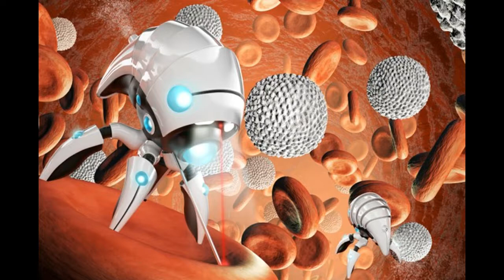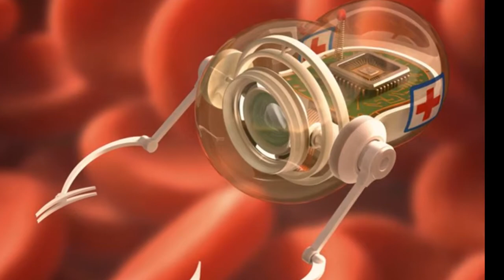Los implantes robóticos estimulan la regeneración del tejido dentro del cuerpo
La atracción mecánica estimula el crecimiento de órganos huecos atrofiados; podría ayudar a tratar defectos como la atresia esofágica y el síndrome del intestino corto

Un robot médico implantado y programable puede alargar gradualmente los órganos tubulares mediante la aplicación de fuerzas de tracción, estimulando el crecimiento del tejido en órganos atrofiados sin interferir con la función del órgano ni causar una aparente incomodidad, informan investigadores del Boston Children's Hospital.

El sistema robótico, descrito hoy en Science Robotics, indujo la proliferación celular y alargó una parte del esófago en un animal grande en un 75 por ciento, mientras que el animal permaneció despierto y en movimiento. Los investigadores dicen que el sistema podría tratar la atresia esofágica de paso largo, un raro defecto de nacimiento en el que falta parte del esófago, y también podría usarse para alargar el intestino delgado en el síndrome del intestino corto.

La operación actual más efectiva para la atresia esofágica de brecha larga, llamada proceso de Foker, usa suturas ancladas en la espalda del paciente para tirar gradualmente del esófago. Para evitar que se rompa el esófago, los pacientes deben estar paralizados en un coma inducido médicamente y deben someterse a ventilación mecánica en la unidad de cuidados intensivos de una a cuatro semanas. El largo período de inmovilización también puede causar complicaciones médicas, como fracturas óseas y coágulos de sangre.

"Este proyecto demuestra la prueba de concepto de que los robots en miniatura pueden inducir el crecimiento de órganos dentro de un ser vivo para su reparación o reemplazo, evitando la sedación y la parálisis que actualmente se requieren para los casos más difíciles de atresia esofágica", dice Russell Jennings, MD, quirúrgico director del Centro de Tratamiento Esofágico y de las Vías Aéreas del Boston Children's Hospital, y co-investigador del estudio. "Los usos potenciales de tales robots aún no se han explorado por completo, pero sin duda se aplicarán a muchos órganos en el futuro cercano".

El dispositivo robótico motorizado está unido solo al esófago, por lo que permitiría que un paciente se mueva libremente. Cubierto por una "piel" lisa, biocompatible e impermeable, incluye dos anillos de fijación, colocados alrededor del esófago y cosidos en su lugar con suturas. Una unidad de control programable fuera del cuerpo aplica fuerzas de tracción ajustables a los anillos, tirando lenta y constantemente del tejido en la dirección deseada.

El dispositivo se probó en el esófago de los cerdos (cinco recibieron el implante y tres sirvieron como controles). La distancia entre los dos anillos (tirando del esófago en direcciones opuestas) aumentó en pequeños incrementos de 2,5 milímetros cada día durante 8 a 9 días. Los animales pudieron comer normalmente incluso con el dispositivo aplicando tracción a su esófago, y no mostraron signos de incomodidad.

El día 10, el segmento de esófago había aumentado en longitud en un 77 por ciento en promedio. El examen del tejido mostró una proliferación de las células que componen el esófago. El órgano también mantuvo su diámetro normal.

"Esto demuestra que no simplemente estiramos el esófago sino que lo alargamos a través del crecimiento celular", dice Pierre Dupont, PhD, investigador principal del estudio y Jefe de Bioingeniería Cardíaca Pediátrica de Boston Children's.

El equipo de investigación ahora está comenzando a probar el sistema robótico en un modelo animal grande de síndrome de intestino corto. Si bien la atresia esofágica de intervalo largo es bastante rara, la prevalencia del síndrome del intestino corto es mucho más alta. El intestino corto puede ser causado por enterocolitis necrosante en el recién nacido, enfermedad de Crohn en adultos o una infección grave o cáncer que requiere la extirpación de un gran segmento de intestino.

"El síndrome del intestino corto es una enfermedad devastadora que requiere que los pacientes sean alimentados por vía intravenosa", dice el gastroenterólogo Peter Ngo, MD, coautor del estudio. "Esto, a su vez, puede provocar insuficiencia hepática, que a veces requiere un trasplante hepático o multivisceral (hígado-intestino), resultados devastadores y costosos".

El equipo espera obtener apoyo para continuar sus pruebas del dispositivo en modelos animales grandes y, finalmente, realizar ensayos clínicos. También probarán otras características.

"Nadie conoce la mejor cantidad de fuerza para aplicar a un órgano para inducir el crecimiento", explica Dupont. "Hoy, de hecho, ni siquiera sabemos qué fuerzas estamos aplicando clínicamente. Todo se basa en la experiencia del cirujano. Un dispositivo robótico puede descubrir las mejores fuerzas para aplicar y luego aplicar esas fuerzas con precisión".